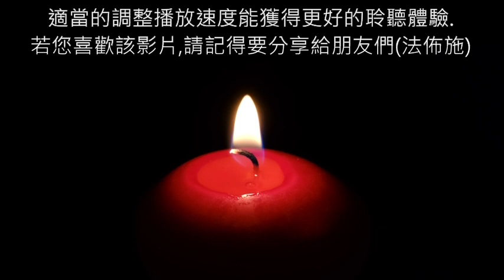33《明心见性》 真人朗讀,有聲書